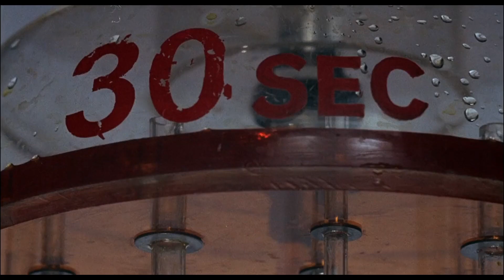Jean Bruce - 6 minutes Of Acid - BR303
Extract from: [bracid] : Acid House is a State Of Mind - BR303
Various Artists - 40 tracks (W/ Josh Wink, Hardfloor, David Duriez, Chateau Flight and many more)

[briquerouge] : Brique Rouge House Music
Independant House Institute for Proper Underground House Music created and managed by David Duriez - operating secretly since 1999 - based in France -